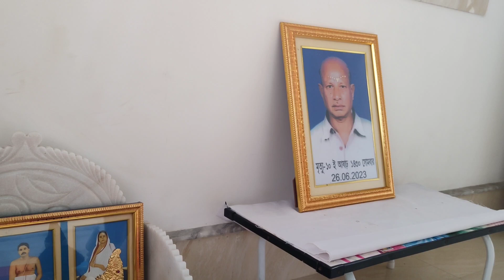🌿প্রতিদিন চুরি করছে দেখেও কেন কিছু বলি না?Indian House Wife Morning Cleaning Vlog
Daily vlog
Housewife vlog
Cleaning vlog
Desi cleaning vlog
cleaning cleaning vlog new